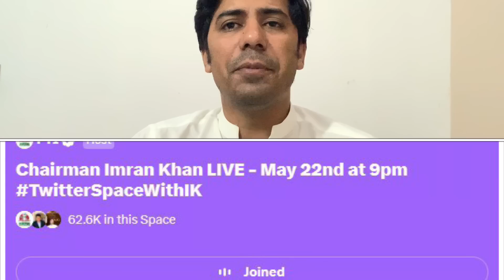Imran khan record breaking session at youtube facebook & twitte strong statement from supreme court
ایک اور ریکارڈ عمران خان کے نام ۔۔۔۔بڑی اکھاڑ پچھاڑ ، نئے کھلاڑیوں نے محاذ سنبھال لیا ۔۔۔۔سپریم کورٹ سے ہنگامی اعلامیہ جاری ، شہباز حکومت کی طبیعت صاف